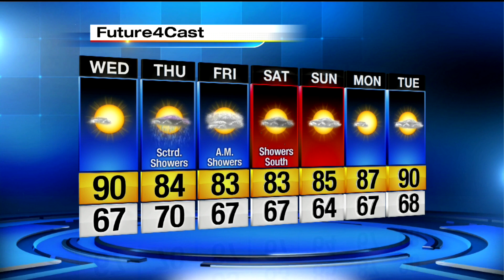Warm Wednesday ahead for metro Detroit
Brandon Roux looks at just how high the temps will reach on Wednesday.